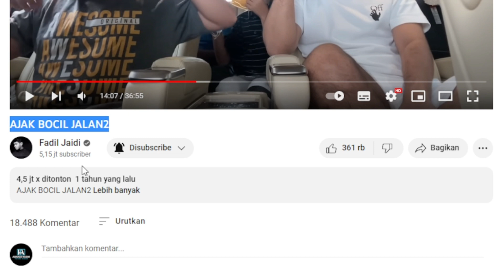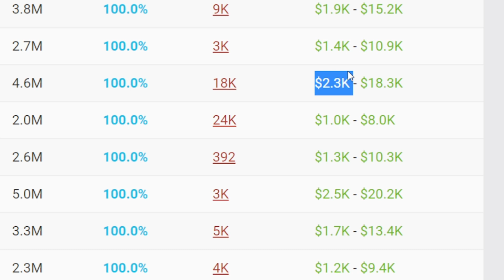AJAK BOCIL JALAN2 ❗ PERKIRAAN PENDAPATAN ADSENSE YOUTUBE FADIL JAIDI DI VIDEO INI 💲😱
PERKIRAAN PENDAPATAN ADSENSE YOUTUBE FADIL JAIDI DI VIDEO INI 💲😱

TAG.